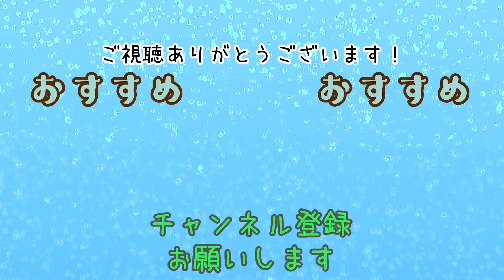129及川奈央「ポートピア連続殺人事件 前編！」